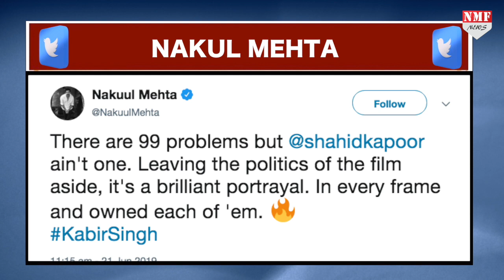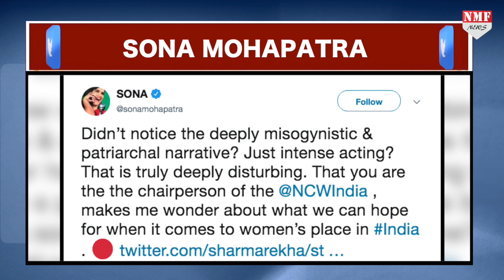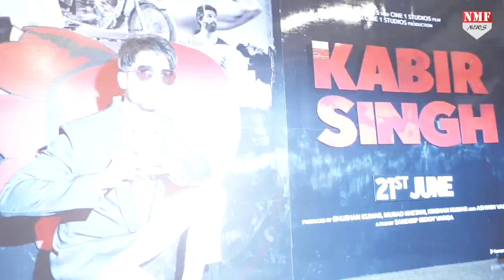Shahid की Kabir Singh को लेकर Sona का फूटा गुस्सा, बोल दी इतनी बड़ी बीत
Shahid Kapoor और Kiara Advani की Kabir Singh को ना सिर्फ लोगों ने पसंद किया है बल्कि Critics से भी फिल्म को काफी अच्छे Response मिले हैं…हीं दूसरी तरफ फिल्म को लेकर Bollywood Singer Sona Mohapatra ने अपनी नाराजगी जताई है…

Producer- Yasmeen
Editor- Aditi